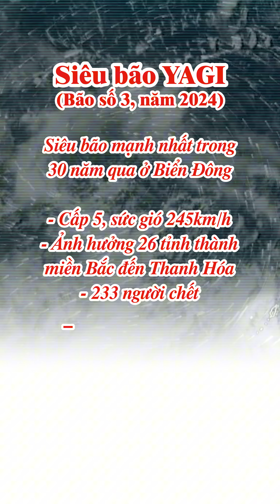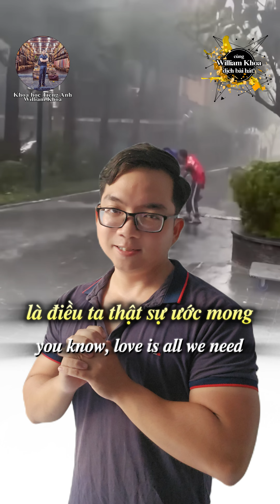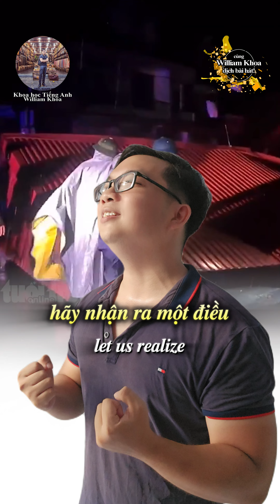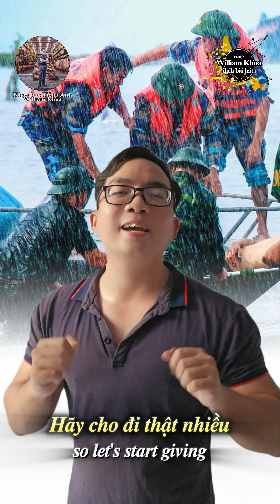WE ARE THE WORLD [Dịch lời Việt] {{ SIÊU BÃO YAGI - BÃO SỐ 3 }} | Cùng William Khoa Dịch Bài Hát!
Bản dịch bài hát [WE ARE THE WORLD] sang tiếng Việt được thực hiện bởi LÝ MINH KHOA (William Khoa), mong đóng góp một phần vật chất và tinh thần cho Đồng bào Miền Bắc ruột thịt chống chọi với thiệt hại sau Siêu Bão YAGI - cơn bão lớn nhất trong 30 năm qua ở Biển Đông. Bản dịch đã có một số cải biên để nội dung bài hát phù hợp với tinh thần, truyền thống và tình hình hiện tại của Việt Nam.

Trước thiên tai, mọi thứ đều trở nên nhỏ bé, ngoại trừ ý chí của toàn quân và dân Việt Nam ta!

Cảm ơn tất cả mọi người đã và đang ủng hộ William Khoa. Chân thành cảm ơn!

Nếu bạn thích những nội dung mình đang làm, xin hãy ủng hộ mình tại:
TPBank - Lý Minh Khoa - 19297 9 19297

© Bản quyền Video thuộc về William Khoa. Vui lòng không đăng lại mà không có sự cho phép của tôi.